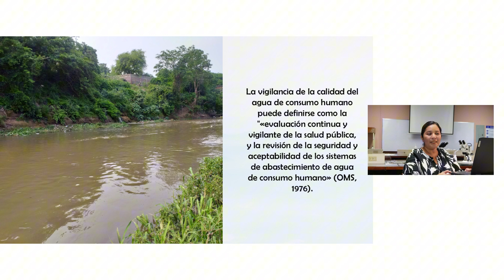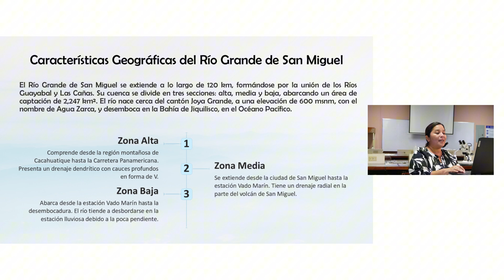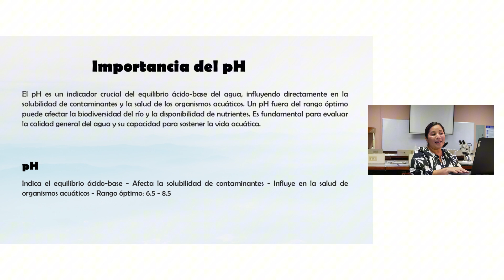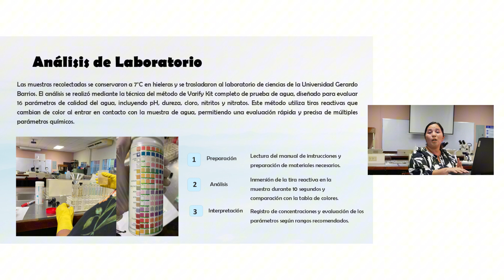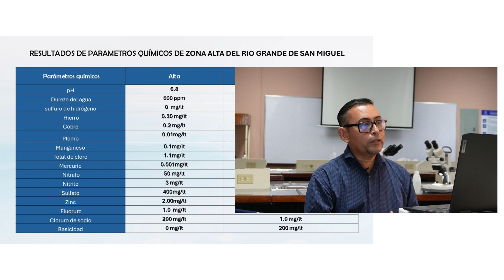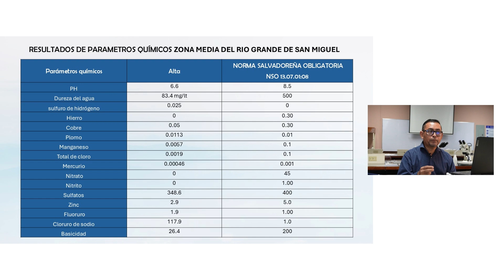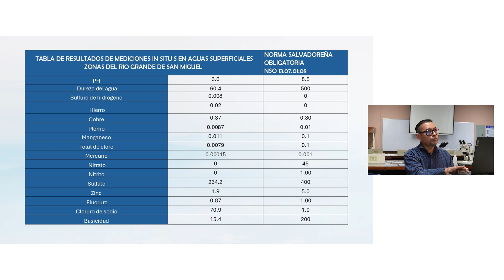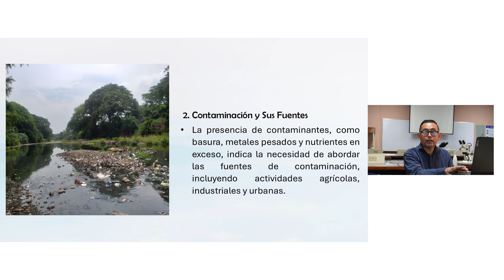Análisis de los parámetros químicos de aguas superficiales del río Grande de San Miguel, El Salvador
Laura Noemi Chavarria de Cocar, Osmel Alberto Sánchez Granados
Universidad Gerardo Barrios, El Salvador